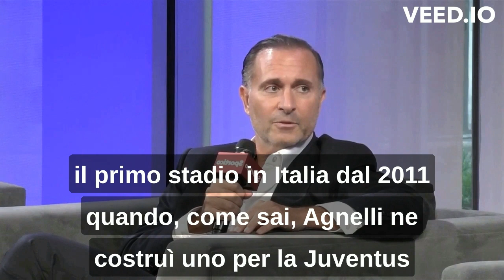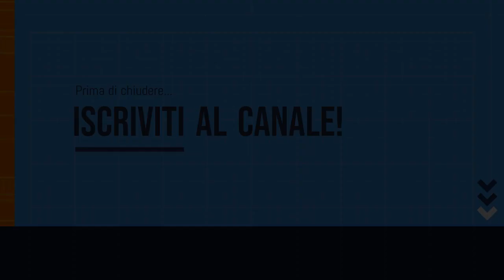Cardinale sicuro sullo stadio: "Sta accadendo, costruiremo uno stadio da 70mila posti"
Ospite dell'annuale evento di Sportico "Invest in Sports", Gerry Cardinale è stato uno degli speaker del panel rinominato "Building a Growing Portfolio" tenutosi l'11 Ottobre 2023.

Riguardo il nuovo stadio del Milan si è detto sicuro di riuscire a costruirlo, sta già accadendo e sarà il primo stadio costruito in Italia dal 2011 ad oggi, con la differenza che sarà uno stadio molto grande, da 70mila posti, rispetto all'ultimo costruito dalla Juventus che è da circa 40mila